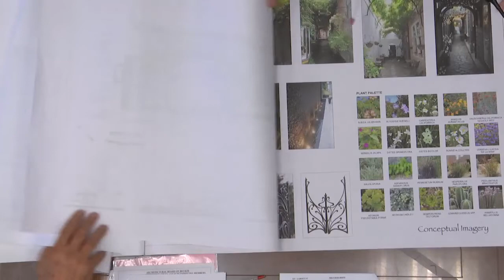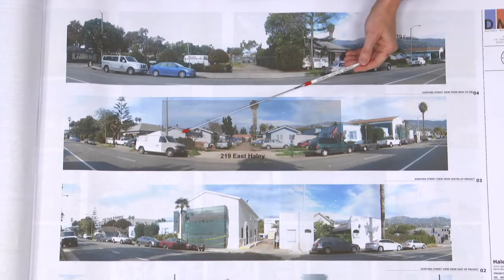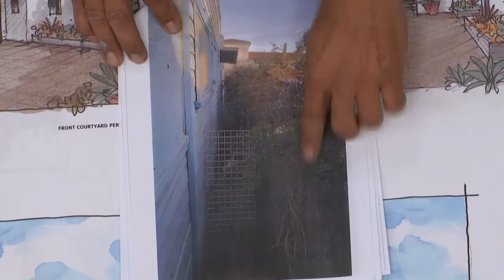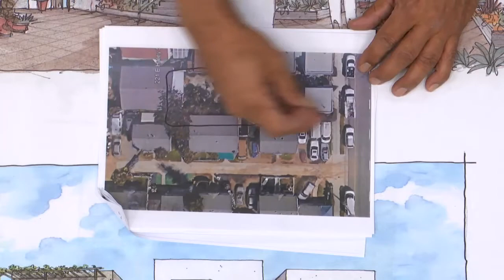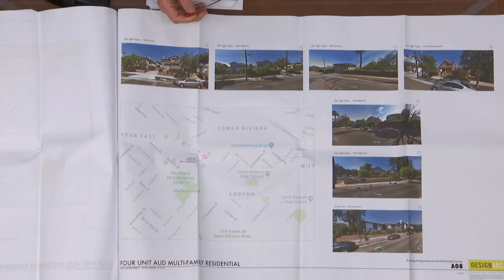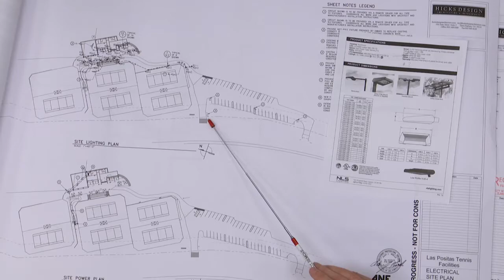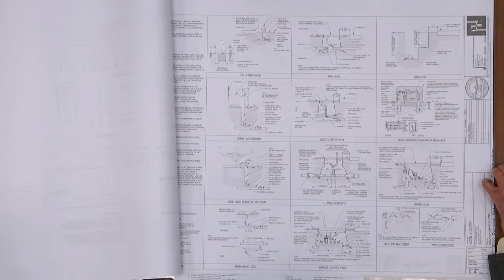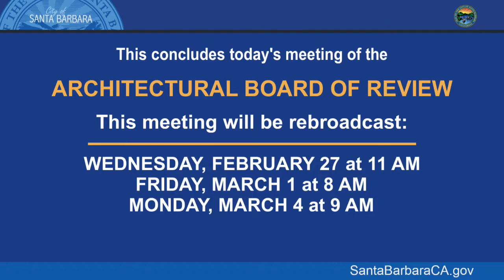Architectural Board of Review - 2019-02-25